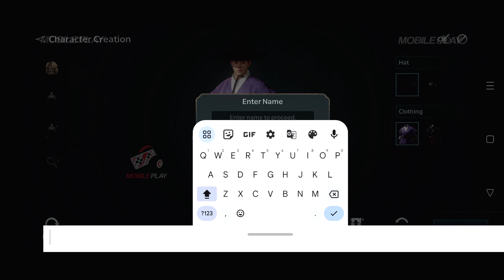CBT Kingdom The Blood Gameplay | CBT Kingdom The Blood Download (Android, iOS)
Hello Guys, In today's video I am gonna show you about a New High Graphics action game for android , CBT Kingdom The Blood  Download for Android.
CBT Kingdom The Blood 4k 60FPS Android Gameplay.

🚩▪▪▪▪▶Information:◀▪▪▪▪▪▪▪
Release date: 4 Dec 2023
Developed By: ACTION SQUARE CO., LTD.
Language: ENGLISH
Size: ~ 487 MB
Mode: ~ Online

▬▬▬ Description ▬▬▬
Dive into the dark and thrilling world of 'CBT Kingdom: The Blood,' where chaos reigns and power lies in the hands of the strongest. This captivating action-packed game delivers an immersive role-playing experience, inviting you to forge alliances, battle formidable foes, and conquer the kingdom. Unleash your strategic prowess, customize your heroes, and embark on an epic quest for dominance
CBT Kingdom The Blood Gameplay, CBT Kingdom The Blood Android, CBT Kingdom The Blood IOS